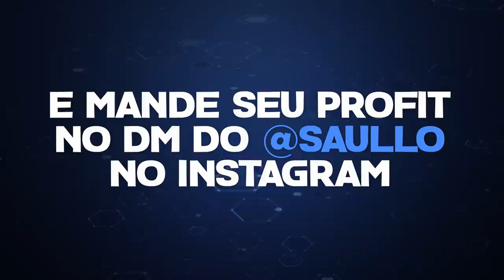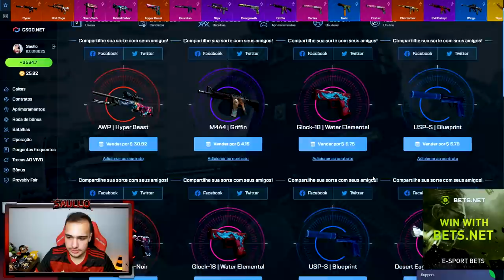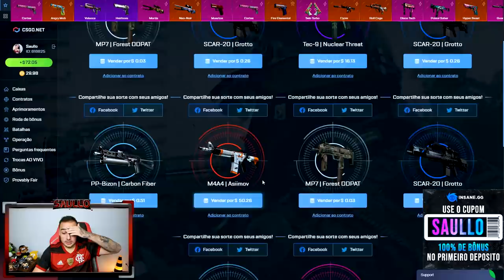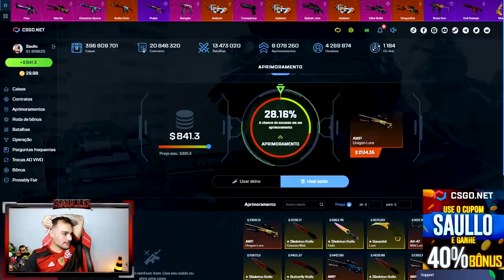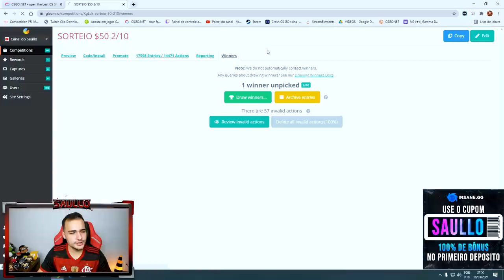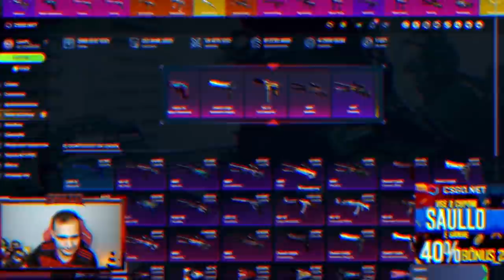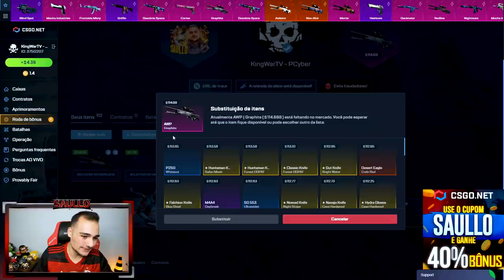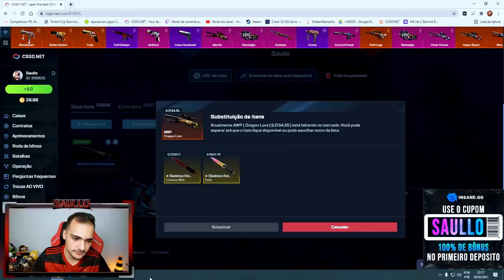VEEEEIO A DRAGON LOOOOOORE... AAAAAAAAA 🤑🤑🤑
Ganhei uma AWP DRAGON LORE abrindo caixas no CSGO